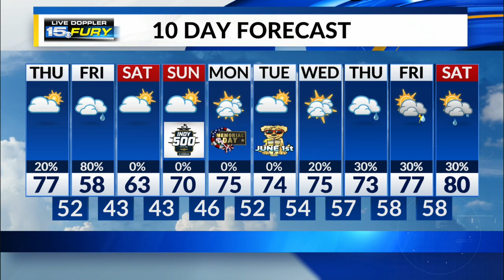Thursday Morning Forecast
Some patchy dense fog otherwise mostly sunny through late morning